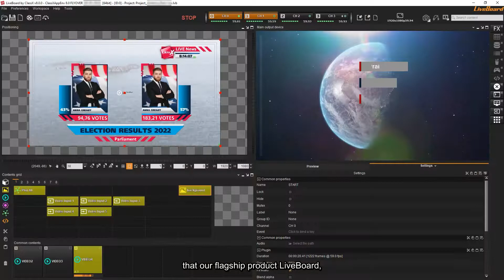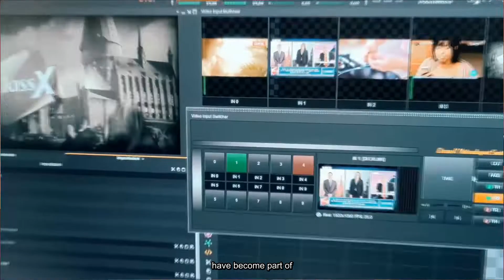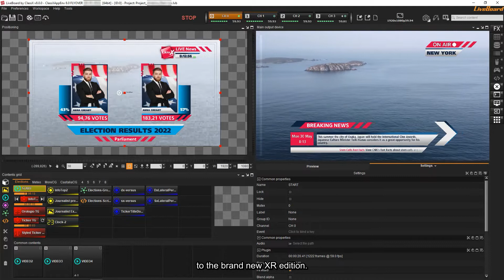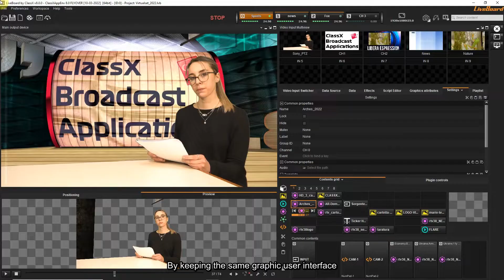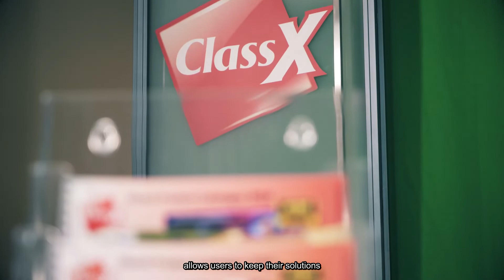AUGMENTED REALITY! SIMPLEST AND MOST LOGICAL with LiveBoard XR v.8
Co-founders Puccini & Pallesi present the ClassX company to the world of broadcast and real-time graphics and introduce the new ClassX Boradcast Applications v.8 (CBA v.8).